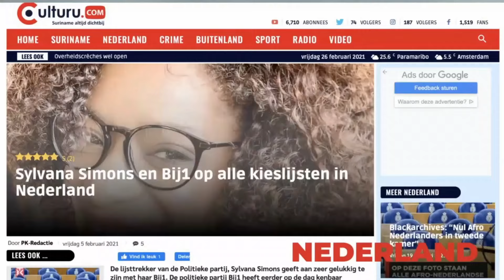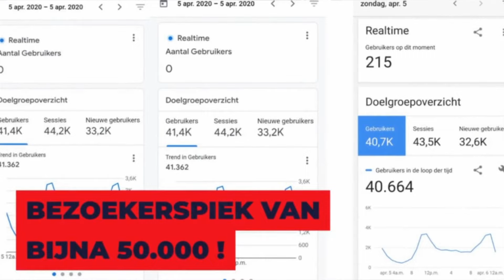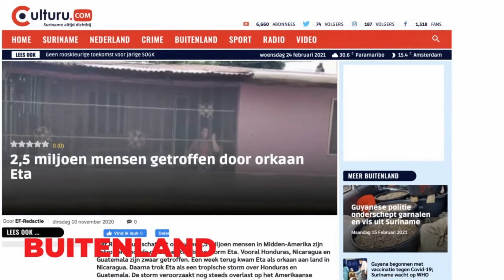Surinamers Bewoners District Para van Prinskondre en Cabendadorp kaarten hun problemen aan